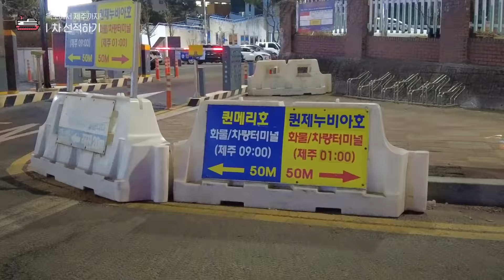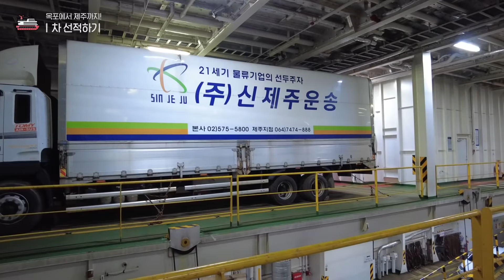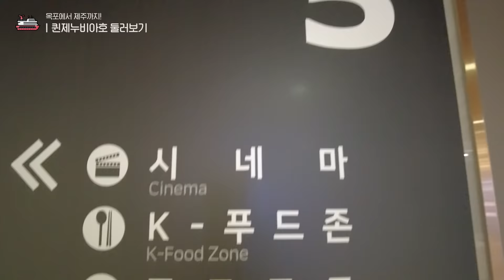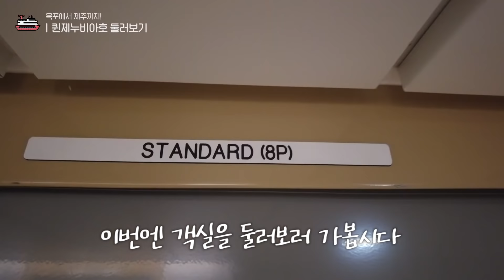[제주여행] 경기에서 제주까지 차를 갖다놓는 여정 / 4시간 운전 + 5시간 운항 / 톨비 2만원 + 배삯 17만원 [퀸제누비아호/목포항]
▶ 쥬리에뜨 채널은 에뜨랑님과의 소통을 중요하게 생각합니다.

▶ 렌터카 예약 정보
- 제주 유튜버 뭐랭하맨님이 다니는 렌터카 가격비교 사이트 '돌하루팡'
- 쥬리에뜨는 파트너스 활동을 통해 업체로부터 일정 금액을 수수료로 받습니다.

▶ 제주도 과일 / 특산물 / 기념품 구매 정보
- 쥬리에뜨가 직접 운영하는 네이버스토어 '쥬리에뜨 아일랜드'
- 제주도에서 생산되는 좋은 제품들을 깐깐하게 엄선해서 소개드립니다.